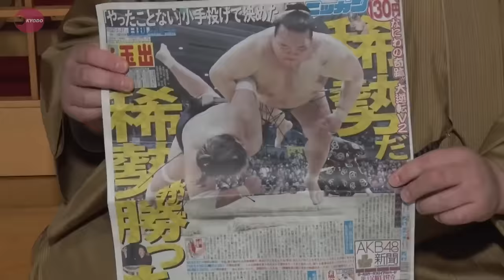稀勢「一生の思い出に」 劇的優勝から一夜明け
大相撲春場所で左肩付近の負傷を押して強行出場し、１３勝２敗で劇的な２場所連続２度目の優勝を果たした横綱稀勢の里関（３０）＝茨城県出身、田子ノ浦部屋＝が千秋楽から一夜明けた２７日午前、大阪市港区の田子ノ浦部屋宿舎で記者会見を行い「ようやく終わった。一生の思い出になるような大阪場所だった。先場所とまた違ううれしさがある」と喜びを語った。